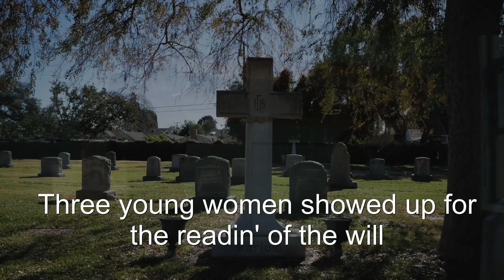Just a Second Mrs. Charlie Jones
Sometimes life isn't exactly what it looks like.